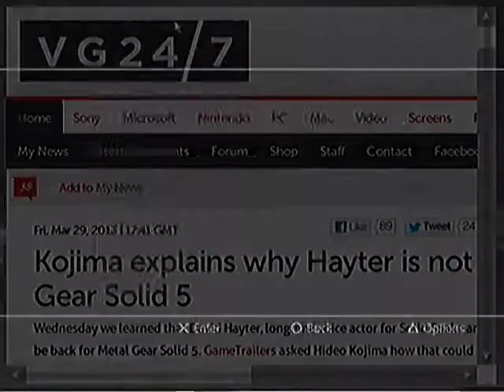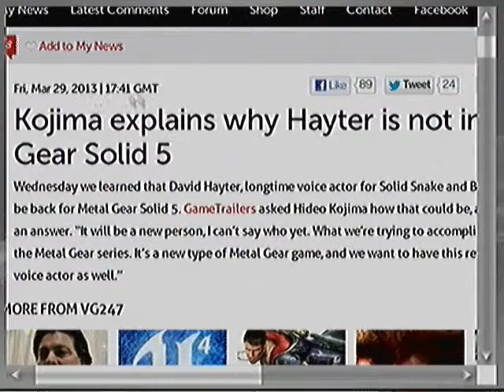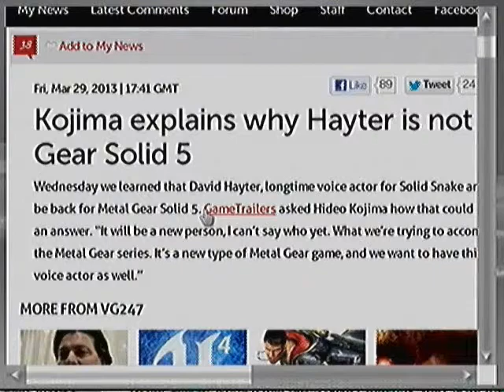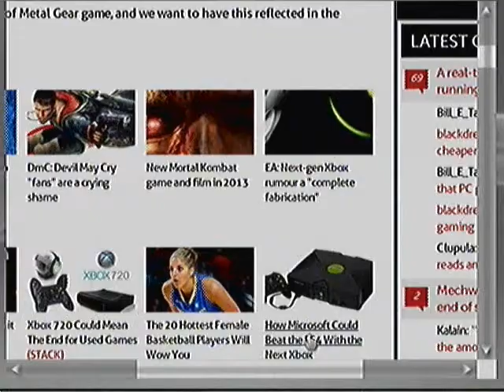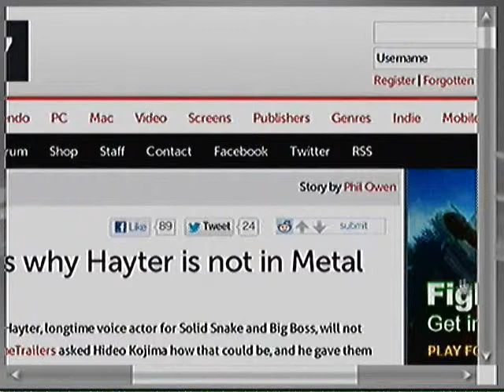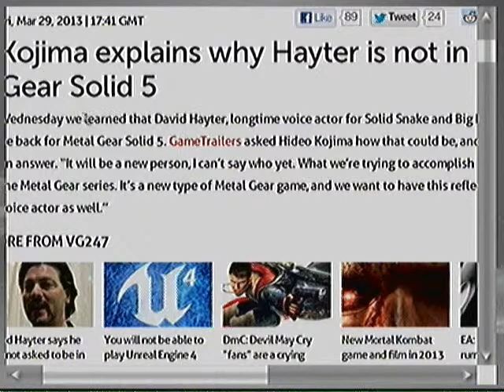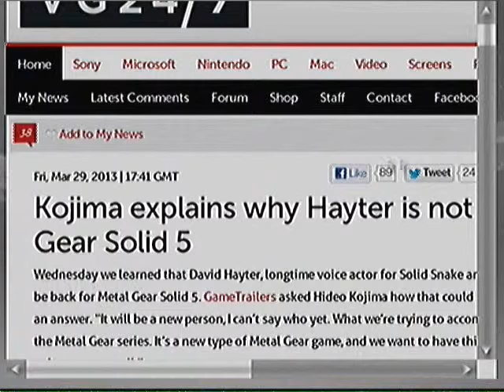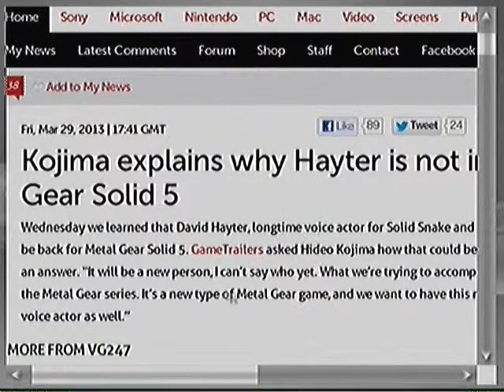Video Games News - Episode Two (David Hayter No Longer The Voice Of Solid Snake)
And after a year, Video Game News is back! I can not say when Episode Three will be out, but if there is anything worth discussing, I will.
In this episode, I talk about Metal Gear Solid's David Hayter, no longer being the voice of Solid Snake as said in title.